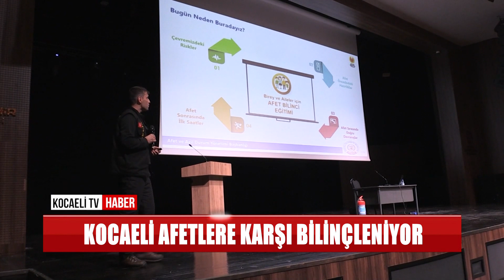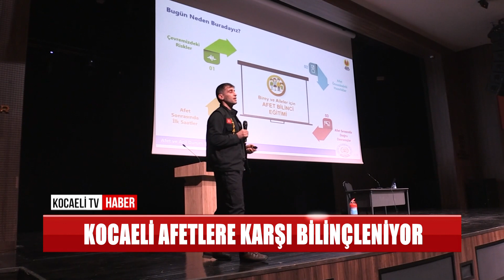KOCAELİ AFETLERE KARŞI BİLİNÇLENİYOR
Afetlere karşı ciddi hazırlık yapan Büyükşehir, uygulamalı eğitimlerle vatandaşları afetlere karşı bilinçlendiriyor